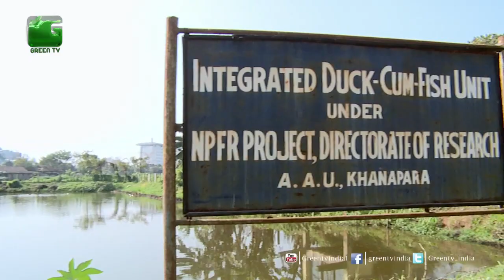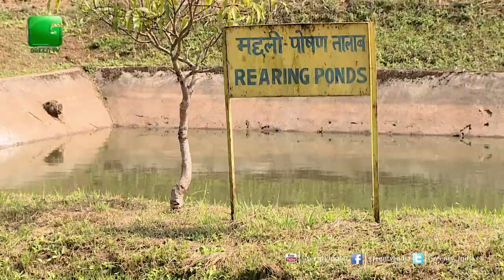Integrated Farming System with Pond based farming system On Green TV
Integrated farming System with Pond based farming system where a farmer can do 7-8 cultivation in a one time for the small earning.